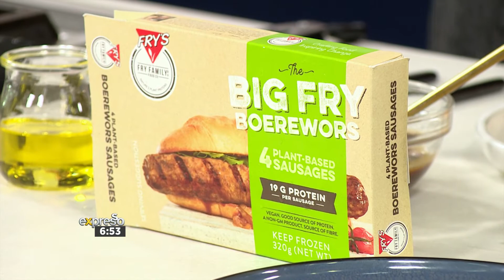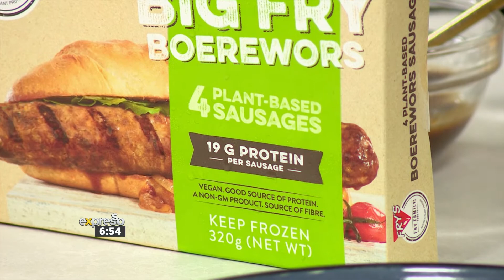Recipe: Big Fry BBQ Inspired Boerewors Rolls (FRYS)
The Fry’s Family is going beyond the impossible AGAIN, by creating the new Big Fry Boerewors! Meat-Free Magic is moments away, right here on Expresso!